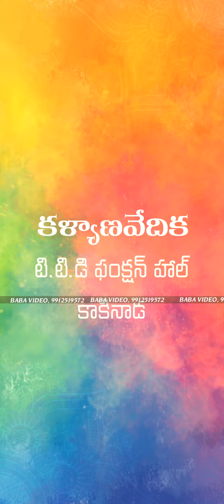14 deomo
Rajugajula ...